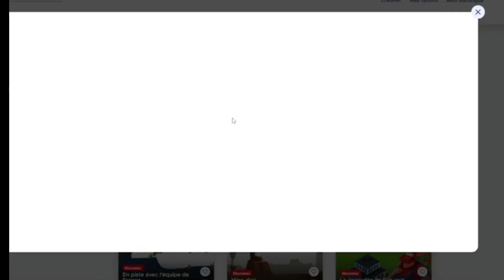nouveaux jeux en ligne SUPER JACKPOT ILLIKO